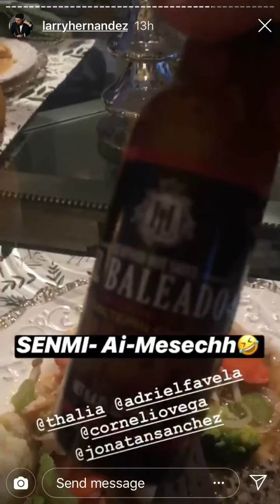Larry Hernandez nos invita a su mesa a cenar con su familia 12/02